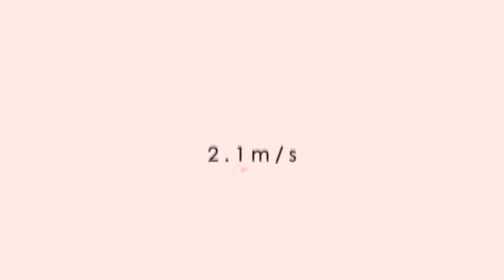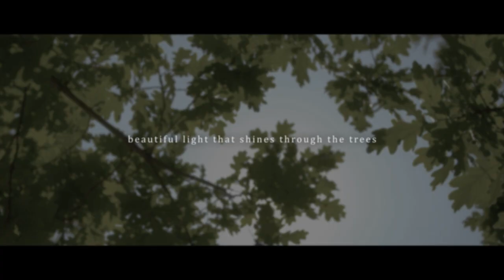2.1m/s - "—"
"an abrupt change, instability of the mind"

Vocal : MilkyMaple
Clarinet : SoundWeebJay
Lyric : TanzDev, ER_0R
Visual : TanzDev

Videos taken from Videvo by :
aRTHUR
Beachfront
circium
daha
june2015
JuneKreft
Maxanto1312
mysticat
tokiski
Videvo

"You don't even know what you're feeling, don't you?"

- "What is 2.1m/s?"

It's me and MilkyMaple!

We've done lots of project together and we still planned to do more! So we formed this collaborative duo called "2.1m/s" on.

"— (em dash)"

Lyric :

the void of daylight
when your feelings collide
where smiling faces, frightened eyes
and all memories lie
field of flowers underneath the stars
an ocean floor full of wounds from the past

a glimpse of despair
a heart you can't repair
you're falling down, to the ground
leaving all things behind
beautiful light that shines through the trees
the static snow that you hear on your palms

the fading glow of you
afar from bird's eye view
the whispering voice of your forgotten song
the teary mask of the moon
and nothing else seems to bloom
an endless place for you to run away

a shimmering hope
a hundred miles you scope
still falling down, to the ground
but nobody can find

and faint grip of life too
an obsolete form of your forgotten soul
the cherished mask of the moon
and yellow flowers start to bloom

With love and nurture,
TanzDev